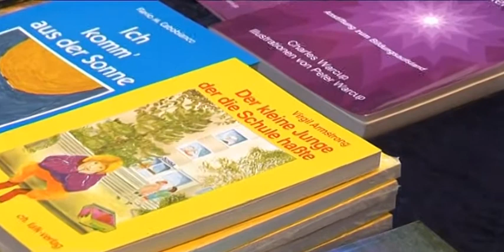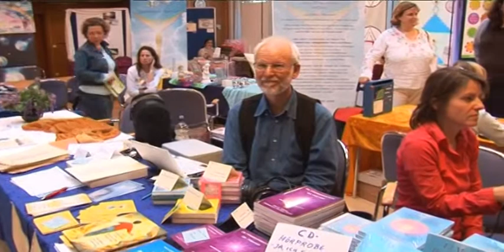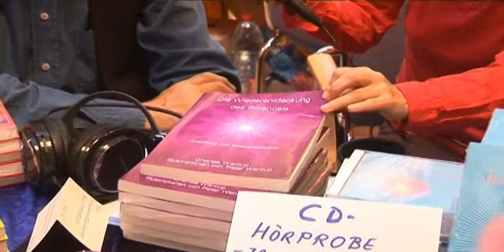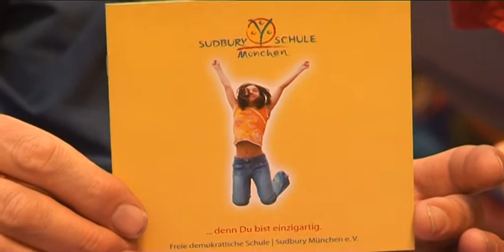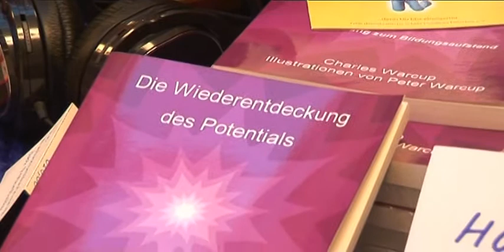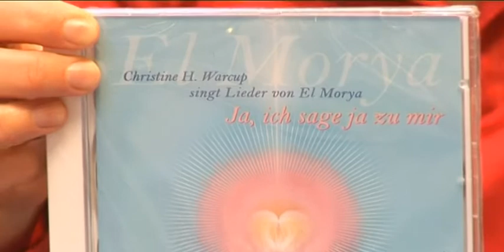Christine Warcup Interv Beruf Berufung Konferenz in jeet.tv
Beruf Berufung  Konferenz in jeet.tv